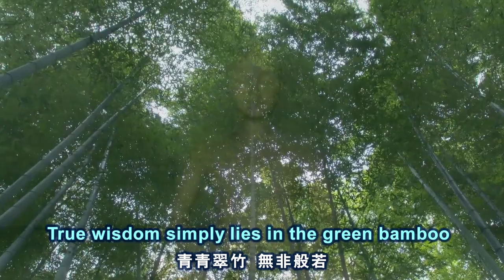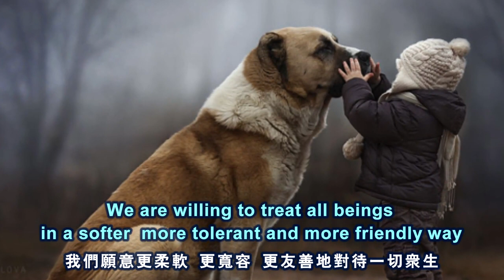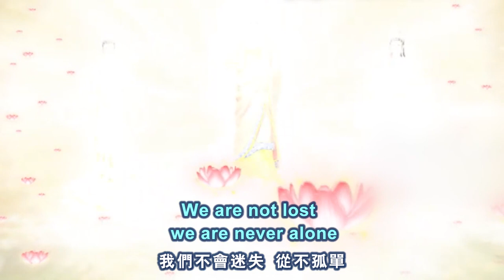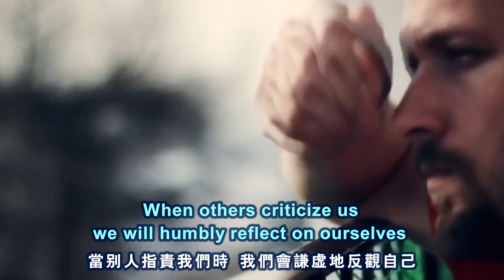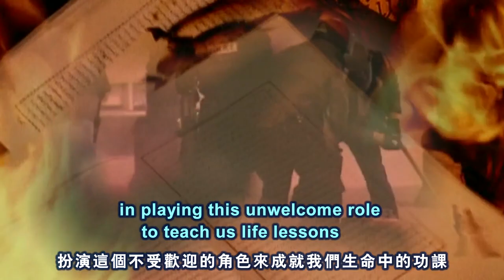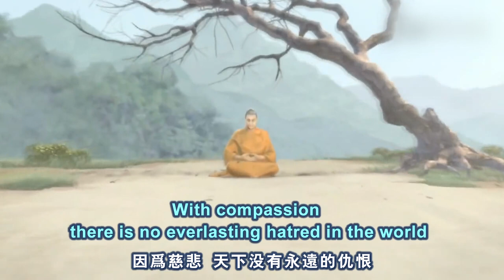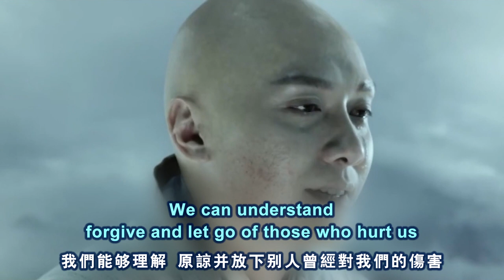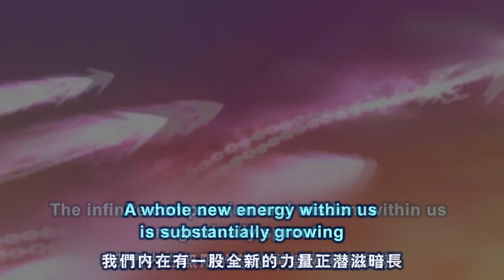【ENG SUB】Compassionate Positive Energy 慈悲正能量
True wisdom simply lies in the green bamboo
Buddha nature hides in the lush yellow flowers
We are not only physical existence
but also, spiritual existence full of compassion and wisdom
Within us there is infinite power, compassion and wisdom.
We are willing to humbly learn from all things with a sincere heart
All things are our teachers
We are willing to treat all beings in a softer, more tolerant and more friendly way
The Buddha said, karma is always true, karmic effect is always fair.
Everything is the natural consequences of one's own deeds.
Our hearts are no longer closed
The more open-minded we are,
The more we can understand that it is a call for compassion behind their irrational behaviors.
Compassion comes from understanding
We are willing to learn to respond with compassion
We believe everything happens for the best
All the hardships and setbacks we endure have come for a special reason.
When others criticize us
We will humbly reflect on ourselves
When we are slandered, misinterpreted,
attacked, and defamed, we don't blame others
We are feeling the blessing from Avalokiteshvara
We would like to understand others' suffering at the cost of our own suffering
Or reduce the suffering of others
No matter what happens, we try to keep our inner peace
without affecting our ability to be kind to others
The more deeply we feel our hearts,
the more we can feel the hearts of others,
The more we open up ourselves,
the more we can help others to open up
We see that they are actually the embodiment of compassion
They are sacrificing and dedicating themselves
in playing this unwelcome role to teach us life lessons
Be grateful to them
We learn about endurance and compassion from ups and downs of life.
We treat all things kindly
Maintain good interaction in all relationships
We are in one with compassion
We are filled with compassion and wisdom.
We know that the power is within us
We don' t need to seek it outside
With compassion, there is no everlasting hatred in the world
And no problems that cannot be settled
And no conflicts that cannot be resolved
We maintain friendly relationships with everyone and everything
When our hearts are full of compassion
We feel our hearts are in harmony and peace
We see the nature of kindness and goodness in everyone
We see the purity of inner light and spiritual brilliance in everyone
We see unfriendly people become friendly to us
When we sincerely bless
We see people with full of anger releasing their fears and anxieties
They become peaceful and serene, soft and compassionate
We are confident that our genuineness is able to dissipate all attacks and revenge
We are confident that our compassion
will eventually conquer all anger and hostility
We are confident that the light within us
will illuminate all darkness
And dissolve all disturbances
We treat all beings kindly
Our interpersonal relationships are
increasingly harmonious
We stop casting fear and anger over others
We can understand, forgive and let go of those who hurt us.
We see clearly that our current situation is the result of our past mindset
We are willing to undertake, we are willing to
take responsibility, and we are willing to change
Every word we say comes from our sincerity and goodwill
We will never say malicious words to hurt people
We will no longer fall into anger, sorrow and distress.
We forgive thoroughly, appreciate thoroughly, and let go of thoroughly.
Our mind and body are more balanced
More harmonious and complete
Now we have completely loosed the straps that bind us.
We have also loosed the constraints imposed on others
Our minds are completely liberated
The infinite compassion and wisdom within us are gradually sprouting
A whole new energy within us is substantially growing
It shall appear with full vim and vigour
Everything shall be in harmony and perfection

WeChat ID：sakyaYM
WeChat Official Accounts ：YM PURELAND
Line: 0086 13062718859